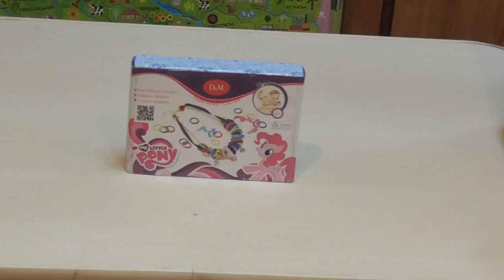Набор для создания подвески Яркая Радуга My Little Pony 55194 Делай с мамой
эксклюзивный подарок для любой девочки